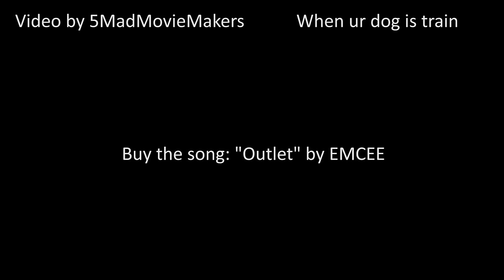Lego Sand Roller Coaster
Got some friends together to build the ultimate seaside rollercoaster.  Journey through a castle, a seashell forest and some underground tunnels on this epic Lego City 9v train rail adventure powered by gravity.  Filmed at the Outer Banks in North Carolina with a Sony VG30H and a GoPro Hero Session 5.

Special thanks to all of the contributors: Neil for the sand castle and hole digging, Anneliese for the sand ball, Matthew for the roller coaster release assistance, Elisabeth for modeling and seashells, Jenna and Jody for the seashell graveyard, Jeff for finding the seashells, Kevin for track building assistance, Mark for music, and everyone else for blocking the life guard dune buggies.

2017 - 5 Mad Movie Makers